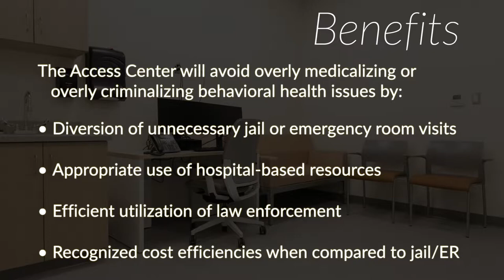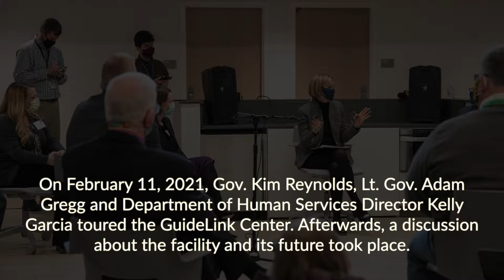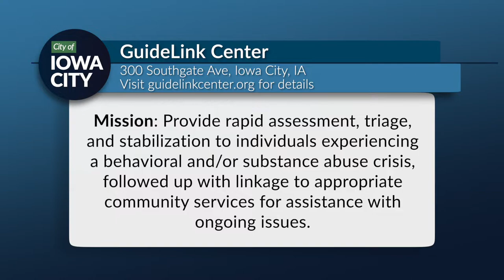GuideLink Center - Visit from Governor Reynolds, DHS Director Garcia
The GuildLink Center provides rapid assessment, triage, and stabilization to individuals experiencing a behavioral and/or substance abuse crisis, followed up with linkage to appropriate community services for assistance with ongoing issues.

On February 11, 2021, Gov. Kim Reynolds, Lt. Gov. Adam Gregg and Department of Human Services Director Kelly Garcia toured the GuideLink Center. Afterwards, this discussion
about the facility and its future took place.